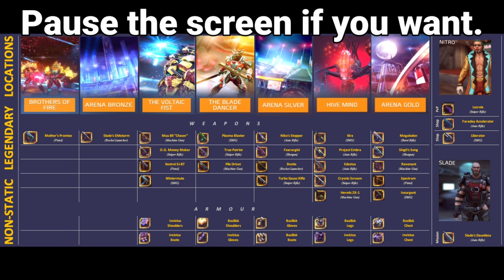ALL LEGENDARY LOCATIONS in Shadowgun Legends + some Legendary Weapons gameplay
Like and Sub pls :v